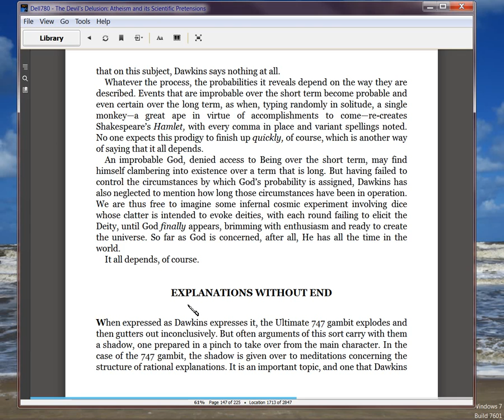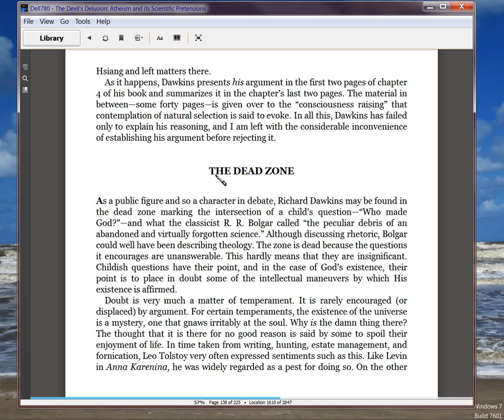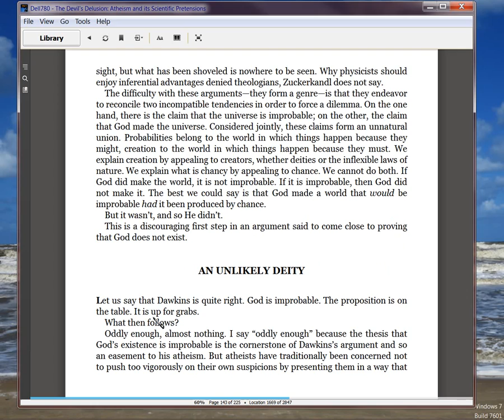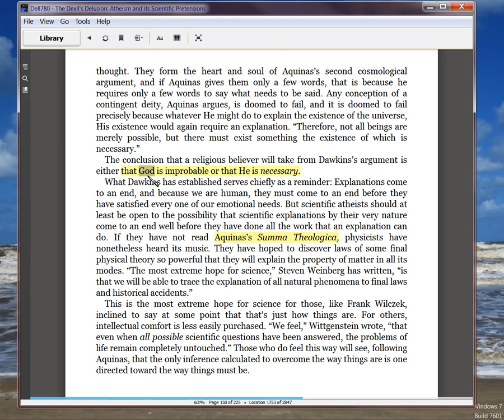Is God Desirable? Part 2 of 3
Still on Berlinski's book The Devil's Delusion, here page 150.  This video is in two parts, with a PostScript.  This Part 2 covers Berlinski's argument that science should consider the 'necessary' criterion of Aquinas. (Part I is

I don't think 'necessary' matters, because it's true or not that God (or the universe) exists, whether necessary or not.  Even if necessary, that doesn't mean RIGHT or GOOD or DESIRABLE.  In short, many things exist which are necessary but unpleasant and even unjust.  But if God exists, then Justice must exist.  That, is a DESIRABILITY requirement.  Only man insists on justice as a motive for LIVING.  Nature is demonstrably unjust, so then if God who made nature exists, God's Own Nature comes into question.

The question of God's Nature as an issue, Berlinski notes on page 139 of his book, penultimate paragraph (which I was trying to find, at 15:45 of this video). But he leaves the question for the reader, to ponder.  He started using Aquinas' 'necessary' postulate, in Chapter 4 (not Chapter 2 as I misstated at 1:39 or so in this video).

So beginning at 8 minutes, I introduce what should be more debated, the DESIRABILITY of God, as an empirical test for God's Existence. Because, man has moral values for something HIGHER than mere survival. Those values are DESIRES, and they empirically exist, yet non-human existence is not preoccupied with those questions.  So where do our DESIRES come from?  That too must be tested, and you can't do it from mere facts;  you have to use reason ON the facts.  I don't propose how to do that, beyond positing that one should list what characteristics in 'God' are DESIRABLE, and then testing those characteristics for their REFLECTION in the natural universe you see.  Then you'd adjust either the characteristics or your view of the natural universe, if there are contradictions between the two.  For if God exists, there will be NO contradiction between what you can see, and the characteristics of 'God'.  Thus ends Part 2.

Back in Part I, Dawkins' argument that God does not exist because it's improbable that nature could create Him, is debunked for the nonsense that it is.  Berlinkski debunks Dawkins differently from what I said in that video.